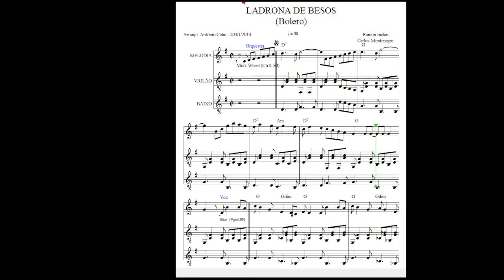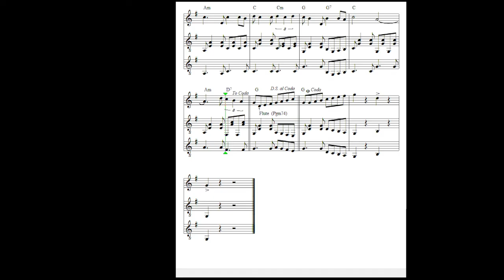Ladrona de Besos-02